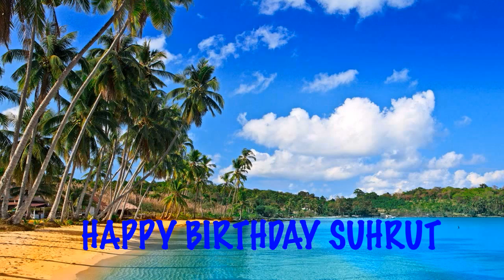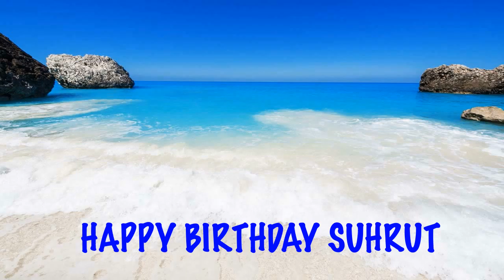Suhrut Beaches Playas - Happy Birthday